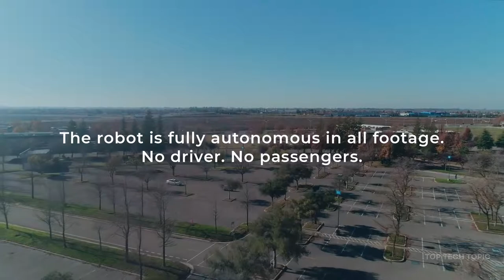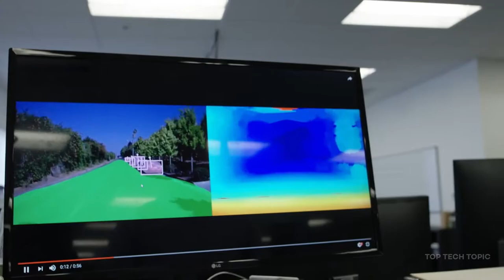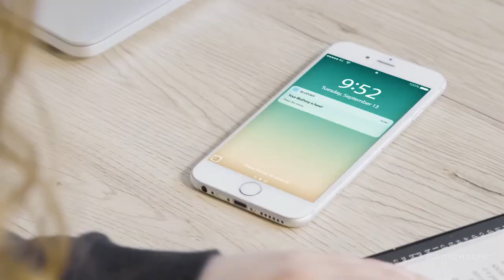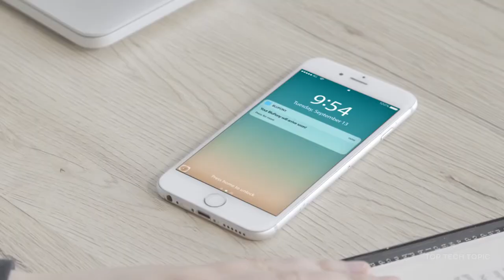7 Smart & Cool Delivery Robots | How Do Delivery Robots Work? ▶1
How do ground-based Delivery Robots work? Top 6 Smart & Cool Delivery Robots YOU MUST SEE:

00:00 ▶ Intro

00:06 ▶ 1.  DHL - EffiBOT
EffiBOT delivers ESL One Thailand
Sheever is desperately in need of a new keyboard. Luckily Effibot comes to the rescue and saves the day.

01:04 ▶ 2.  FedEx - Meet Roxo™
FedEx’s Autonomous Delivery Robot.
The future is smart. The future is capable. The future is full of possibilities, including robots. Introducing Roxo, the FedEx SameDay Delivery Bot. The future is knocking.

02:05 ▶ 3.  Amazon -  Scout
Amazon Launches Autonomous Delivery Robot Service, Named Scout.
BOT or NOT? This special series explores the evolving relationship between humans and machines, examining the ways that robots, artificial
intelligence and automation are impacting our work and lives.

Amazon's aspirations when it comes to autonomous deliveries are well-known, but much of the buzz has surrounded its Prime Air service that
would rely on drones to deliver packages through the air.
The company has kicked off trials using groundbased robots instead, which will start rolling down the sidewalks of a neighborhood using autonomous navigation to reach their destination. While perhaps not as exciting as the notion of drone couriers, groundbased robots are emerging as a viable, and perhaps more realistic in the short-term, pathway for autonomous deliveries.

02:50 ▶ 4. Starship Technologies (Autonomous Delivery Robots)
Starship Technologies is a technology company building fleets of self-driving delivery robots designed to deliver goods locally within 30 minutes.
The robots drive autonomously 99% of the time to make safe and environmentally friendly curb-side deliveries from a local hub.
Launched by Skype co-founders, Starship’s aim is to fundamentally reshape how goods are shipped and delivered, and make local delivery, ultimately, free.

They also offering people convenient new services that improve everyday life. Starships Technologies robots are equipped with a sensor suite
that includes cameras, GPS and inertial measurement unit. The company's aim is to fundamentally reshape how goods are shipped and delivered, and make local delivery, ultimately, free. It also enables a new era of instant delivery that works around your schedule at much lower costs.

04:00 ► 5. Nuro R2
The Startup That 2 of Google’s Top Self-Driving Engineers Left to Create
Somewhere between a delivery truck and a sidewalk robot, Nuro's robotic vehicles want to deliver your groceries.

NURO is a technology company which aims to accelerate the benefits of robotics for everyday life. It is comprised of a team of entrepreneurs and
engineers, designers, and scientists who believe the advancements they are making in robotics and machine learning today will dramatically improve the way they live tomorrow. We believe that great technology should benefit
everyone. The team at Nuro is accelerating a future where robots make life easier and help us connect to the people and things we love. Together, we’re pushing the boundaries of robotics to improve humanlife.

Add another self-driving startup to your long list of self-driving startups: Nuro.ai. Perhaps the most compelling feature of the company, which is still
in semi-stealth mode, is that it was co-founded by two former top executives of Google’s self-driving car project: Jiajun Zhu and Dave Ferguson.

05:28 ► 6. TeleRetail
Swiss startup Teletretail AG is developing an on-road, two-wheeled automated delivery robot for both cities and suburbs. This Delivery Robot Is Helping Small Businesses Wage War On E-Commerce Giants.

Though companies like Amazon have been experimenting with drone
delivery systems in an effort to streamline shipping, the vision for an automated infrastructure of distribution units still seems to be at least a decade away.

05:57 ►  7. Bot - e-Novia YAPE
YAPE is a self-driving droid for last- mile delivery, able to carry food and goods. YAPE is the unique solution for delivery service that can be applied indoor as well as outdoor providing low-contact services. Able to interact with the environment, YAPE can stroll autonomously within private and smart spaces. Moreover, its reconfigurable glove compartment can fit with different delivery services, from parcel to food.